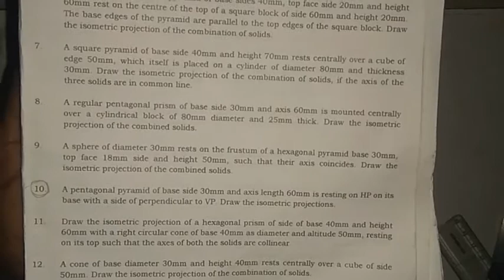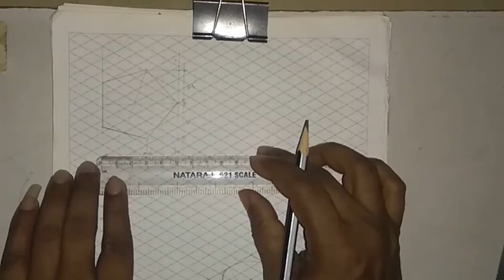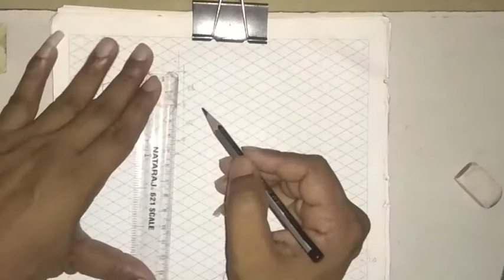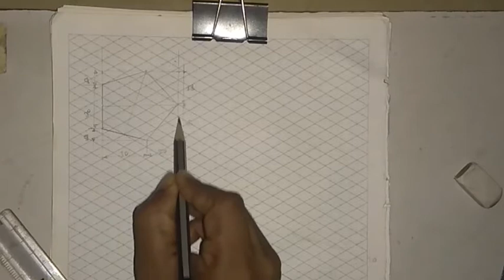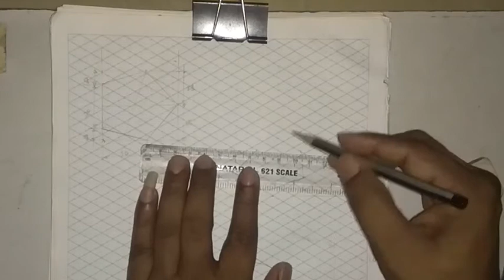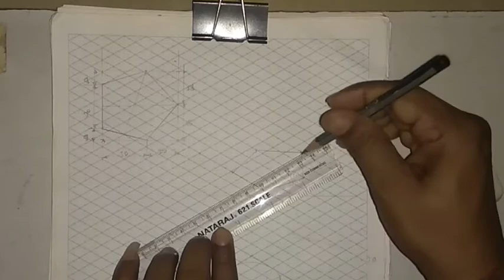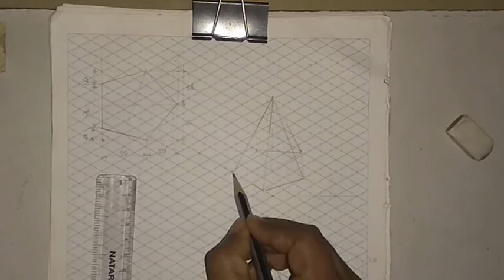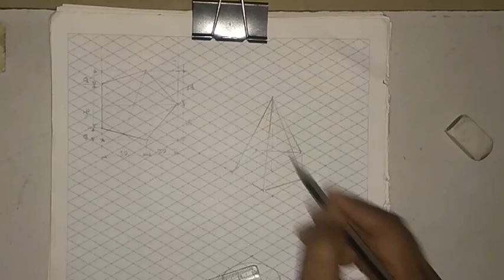Prob ISO 10 A Pentagon pyramid.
need to construct pentagon 2D sketch with actual scale then transfer the same to ISO scale.